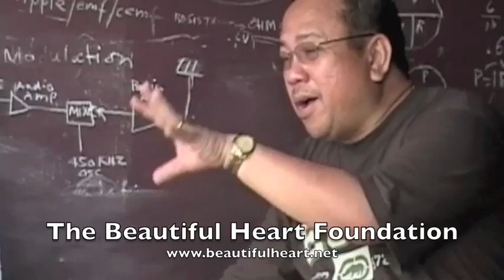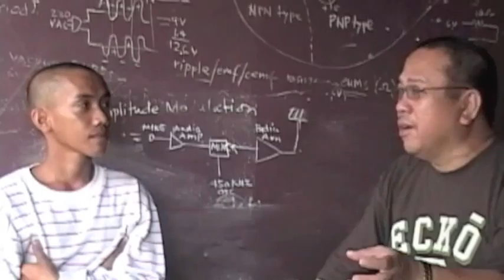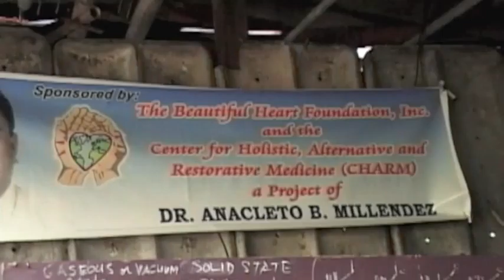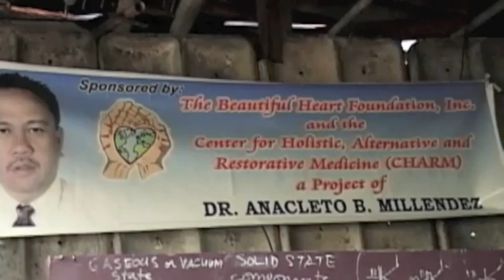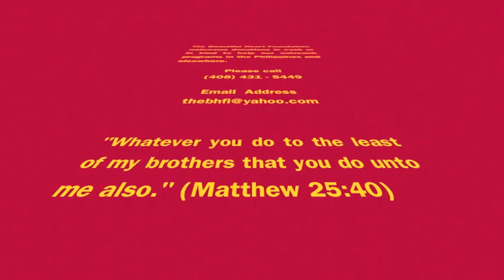Outreach Philippines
Dr. Anacleto Belleza Millendez Founder of the Beautiful Heart Foundation, meeting with Michael Niebla (Part3). This is an educational video presentation of the Beautiful Heart Foundation, Inc. and Ang Batang Musmos Movement